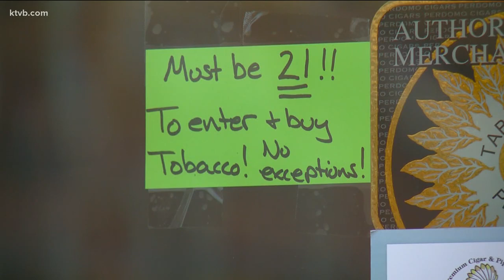What the FDA raising the age for buying tobacco to 21 means for Idahoans and Boise businesses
On Friday, the FDA announced that they will raise the age for buying tobacco to 21. KTVB spoke to one local business on what this means for them.